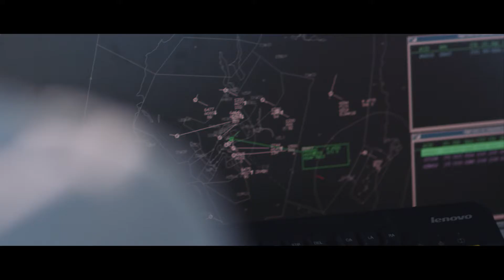Airways NZ - Leaders in our field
Our people and our technology are driving a global evolution in air navigation services. Many of our team are recognised as leaders in their field, using their depth of experience and expert knowledge to make a mark on the global stage.